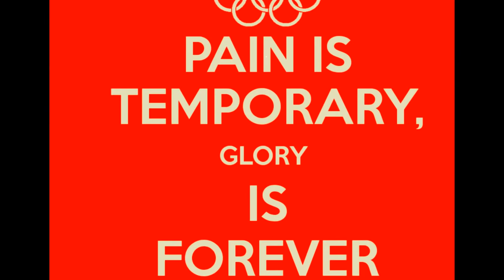6 SCHNELL und SPRUNG KRAFT Übungen für dein START - SPRINT TRAINING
Daniele Biffi
Sprint Trainer - Personal Trainer & Mental Coach
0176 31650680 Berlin